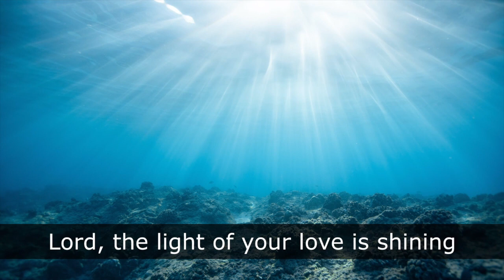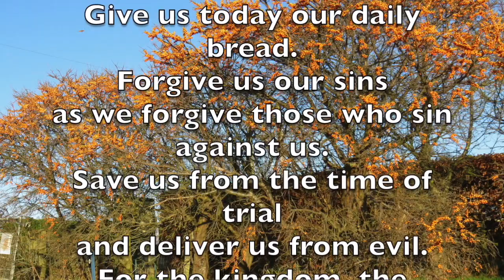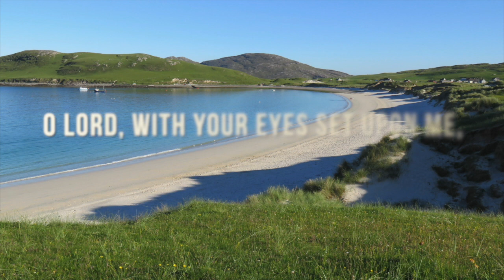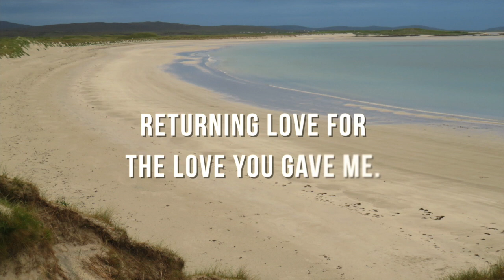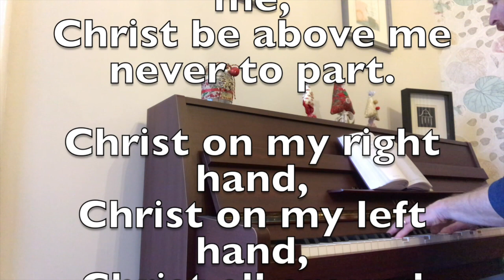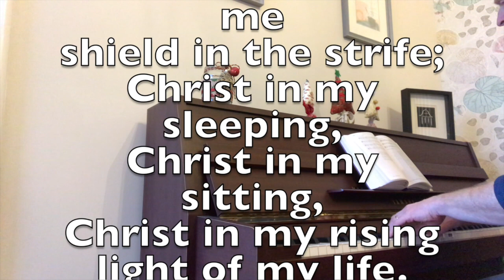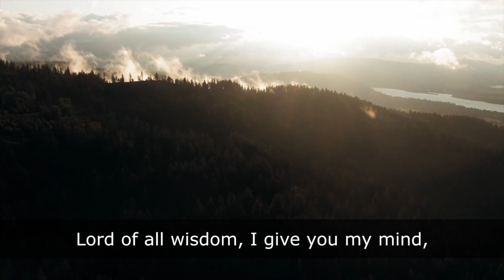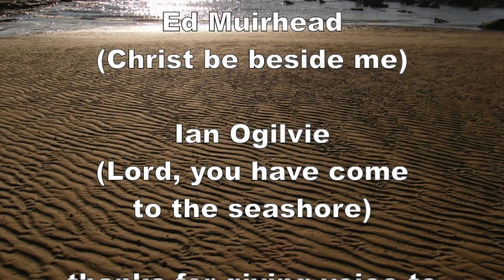Count me in 29 Jan 2023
Many different parts, yet one body. Many different gifts, yet one life.
Oh no no no, not me;  a) I am not good enough  b) I have everything . With humour, in a sketch, the followers and Jesus sort these objections out … as do Isaiah, Paul … with God.
Here is a colourful call not to live for yourself but to enjoy involvement in faith community, making a body much more lively than the sum of its parts. Enjoy!

Texts from the bible in this video:
Gospel of Matthew chapter 5: verses 14 and 16
Prophet Isaiah chapter 6: verses 8-13
Paul’s letter: Romans chapter 12: verses 3-16

This is online worship from Church of Scotland people, with song, reflection, story, prayer:
Carse churches     CCLI license 751341

All images from search engine results 'free to use' or 'public domain’ or owned. Thank you to the LUMO Project.

(linked under ‘About’ button  and  in this channel's banner)